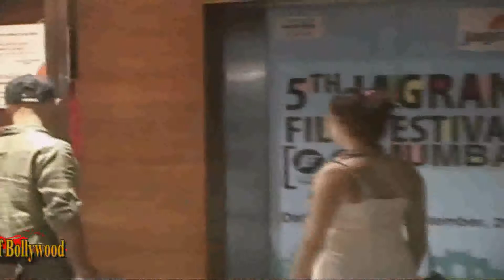Haider Movie | Special Screening | Tusshar Kapoor | Taboo | Randeep Hudda